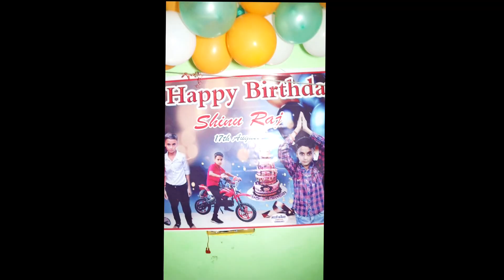shinu raj ka janmdin# birthday 2024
khushburaniofficial,khushburaniyoutube,khushburani,happy birthday,happu birthday to you,happy,happy birthday song,happy anniversary,happy teachers day